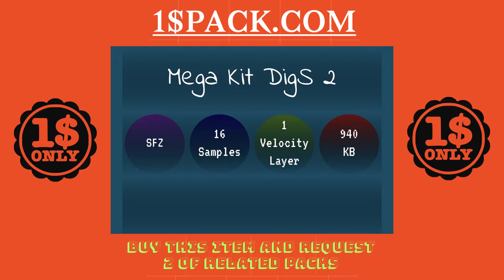Mega Kit DigiS 2 / SFZ